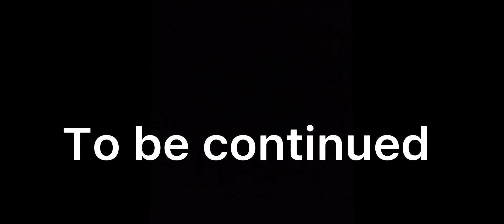Chinese monkeys go to McDonald’s(part 3)